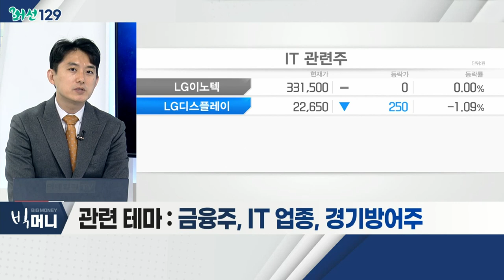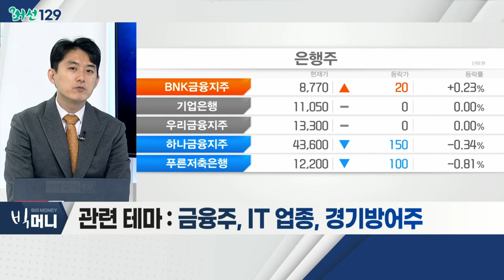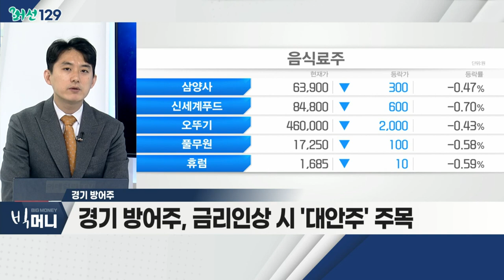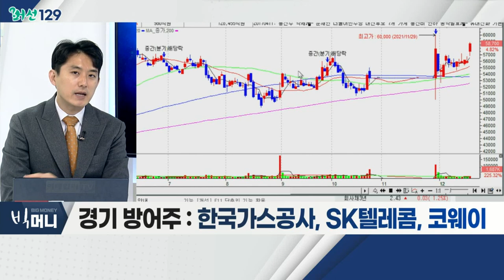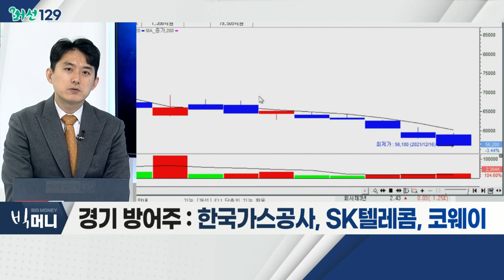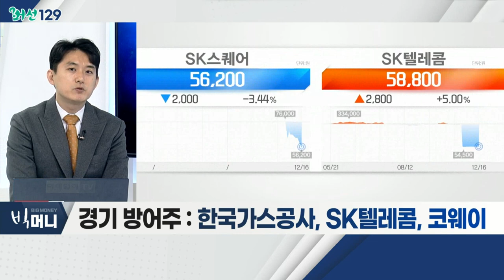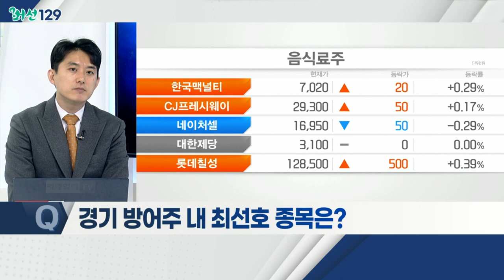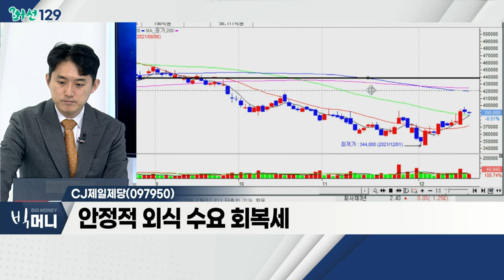CJ제일제당(097950)... 경기방어주 / 美 연준, 테이퍼링 3월로 조기 종료… 내년 금리 3회 인상 시사_머선129 (20211216)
# 美 연준, 테이퍼링 3월로 조기 종료… 내년 금리 3회 인상 시사
- 내년 기준금리 3차례 인상 예고
- 2022년 3회ㆍ2023년 3회ㆍ2024년 2회 인상 가능성
- 테이퍼링 규모를 두 배로 늘려 내년 3월 종료 시사
- 40년 만에 최악의 인플레이션 상황… 정책 기조 변화
- 관련 테마: 금융주, IT 업종, 경기방어주

- 美 테이퍼링 속도 '가속화'
- 주요국 금리 인상 횟수 증가 전망
- 경기방어주, 금리 인상 시 '대안주' 주목
- 한국가스공사, SK텔레콤, 코웨이

- 안정적 외식 수요 회복세
- 곡물 가격 안정화… 수익성 개선
- 실적 대비 저평가ㆍ배당 기대감